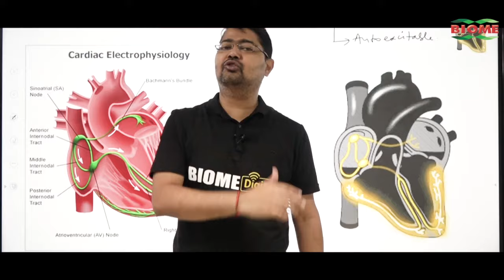Godda में मुस्लिम उम्मीदवार को ही मिले टिकट, सुनिये! क्या है Furkan Ansari का तर्क...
गोड्डा में मुस्लिम उम्मीदवार को ही मिले टिकट, सुनिये! क्या है फुरकान अंसारी का तर्क...